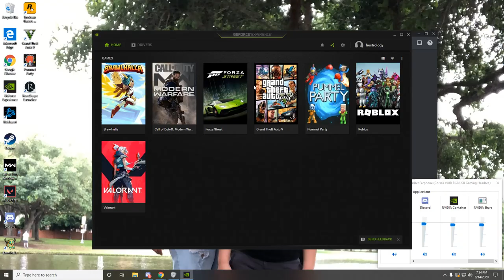ROAD TO THE TOP PT 1 ZOO DOGMATIKA DECK PROFILE